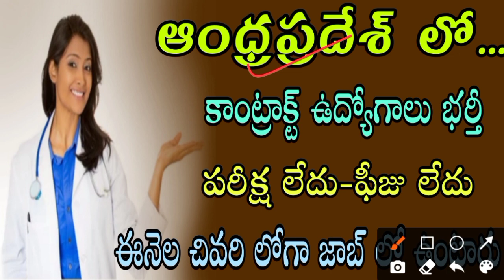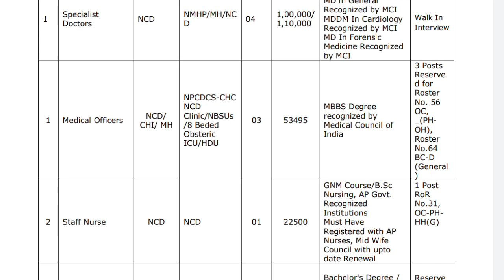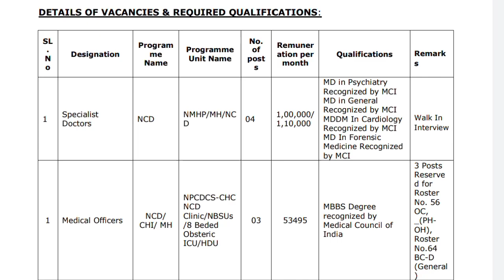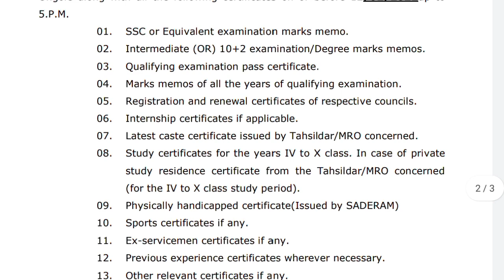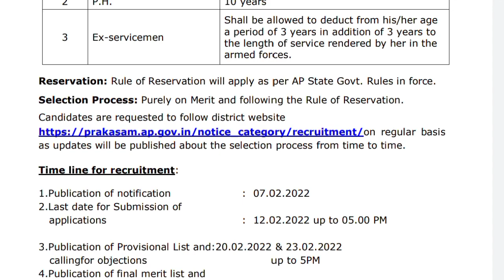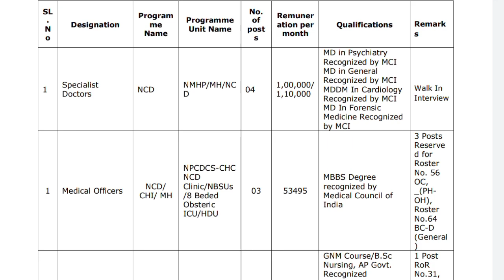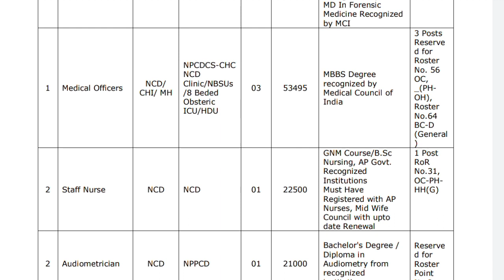latest job notification 2022 in ap | Ap contract jobs 2022 | nhm jobs in ap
latest job notification 2022 | Ap contract jobs 2022

➡️జిల్లా వైద్య, ఆరోగ్య శాఖలో ఉద్యోగాలు | ఇంటర్వ్యూ ద్వారా భర్తీ | అప్లికేషన్ పెట్టాల్సిన అవసరం లేదు | చాలా తక్కువ సమయం ఉంది

పూర్తి వివరాలు క్రింది లింక్ నొక్కి తెలుసుకోండి

➡️ఏపీలో NHM స్కీం ద్వారా కాంట్రాక్ట్ ఉద్యోగాలు భర్తీ | ఇంటర్, డిప్లొమా అర్హతలు | పరీక్ష లేకుండనే అభ్యర్థుల ఎంపిక | వెంటనే అప్లై చేయండి

➡️ఎటువంటి పరీక్ష లేకుండా ఉద్యోగాలు భర్తీ | ప్రభుత్వ వైద్య కళాశాల నోటిఫికేషన్ 2022 | పదో తరగతి, ఇంటర్ అర్హత | పూర్తి వివరాలు వీడియో లో..

క్రింది లింక్ క్లిక్ చేసి చూడండి

➡️అర్బన్ ప్రైమరీ హెల్త్ సెంటర్స్ ఉద్యోగాలు | కాంట్రాక్ట్ మరియు అవుట్ సోర్స్ విధానంలో భర్తీ | అప్లికేషన్, వయస్సు, సెలక్షన్ పూర్తి వివరాలు

➡️విద్యుత్ సంస్థ లో ఉద్యోగాలు భర్తీ | 10th పాస్, డిప్లొమా అర్హతలు | 50 వేల సాలరీ | వెంటనే అప్లై చేయండి

పూర్తి వివరాలు క్రింది లింక్ నొక్కి తెలుగులో చూడండి

➡️పోస్టల్ శాఖలో భారీగా ఉద్యోగాలు భర్తీ | 12th పాస్ జాబ్స్ | 5000లకు పైగా ఖాళీలు | AP, TS లలో భారీగా ఖాళీలు | మహిళలు, పురుషులు ఇద్దరు అర్హులే | వెంటనే అప్లై చేయండి

క్రింది లింక్ నొక్కి పూర్తి వివరాలు తెలుగులో తెలుసుకోండి

ap jobs notification 2022 telugu,
ap latest job notification 2022,
ap new job notification 2022,
ap new govt jobs notification 2022,
ap job notification 2022 in telugu,
ap govt jobs notification 2022,
ap jobs notification 2022 in telugu,
job notification 2022 in ap,
latest job notification 2022 in ap,
new job notification 2022 in ap,
ap govt jobs 2022 notification latest,
latest ap job notification 2022,
Ap jobs 2022,
Ap jobs 2022 latest news today,
ap jobs 2022 notifications,Latest job notification telugu ap,ap latest government jobs,

ap dsc latest news today,appsc latest news today,ap jobs calendar 2022,ap dsc,ap police notification 2022,vro job notification in ap 2022,
ap nursing jobs notification 2022,ap sachivalayam job notification 2022,
ap police jobs notification 2022,police job notification in ap 2022,railway jobs notification 2022 in ap,ap grama sachivalayam job notification latest,